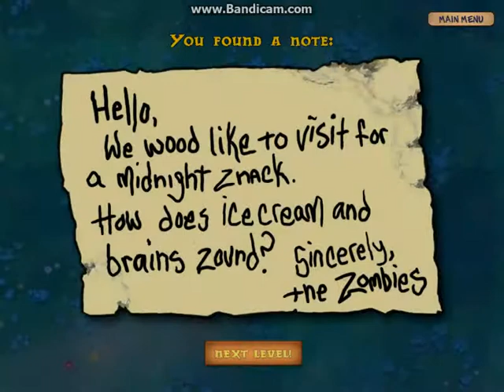Plants VS Zombies Walkthrough Part 9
Level 2-8 'til beginning of 2-10.